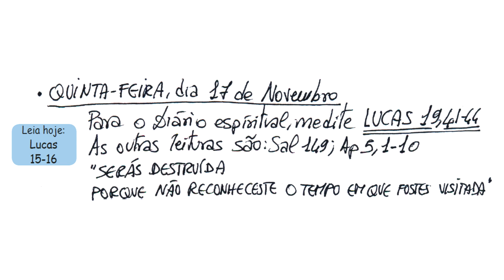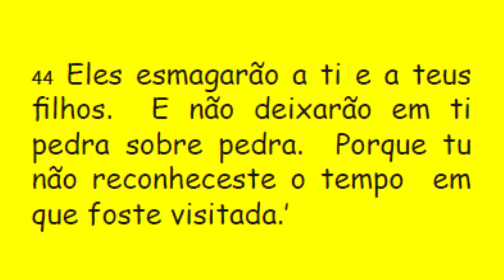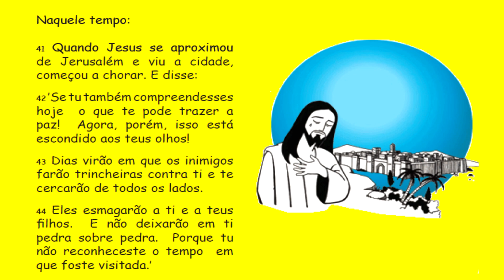DIÁRIO ESPIRITUAL MISSÃO BELÉM 17/11/2016 - Lc 19,41-44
"Serás destruída, porque não reconhecestes o tempo em que fostes visitada!"